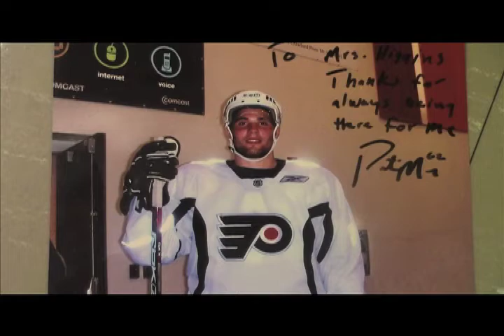BC Sports- Pat Maroon